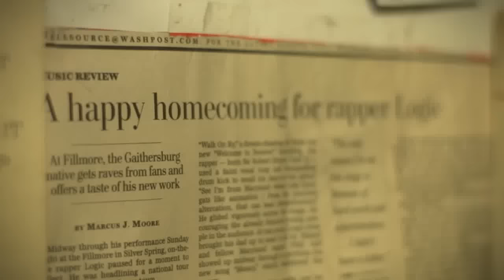Logic Revisits The Basement Where It All Began with MTV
Logic goes back to the basement where it all started with MTV (2014)